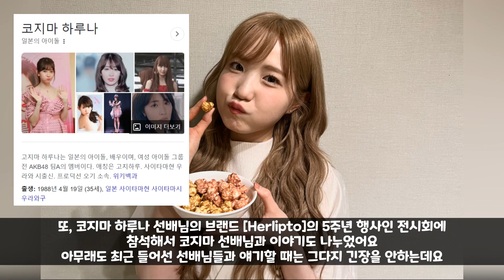20230623 혼다히토미 라디오 에프터토크 12회